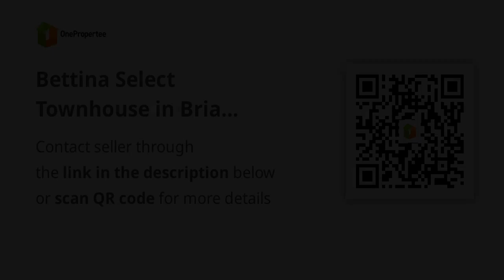Bettina Select Townhouse in Bria Homes Tagum, Davao del Norte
House Type: Townhouse
Number of Bedrooms: 2
Number of Bathrooms: 1
Floor Area in sqm: 44 sqm.